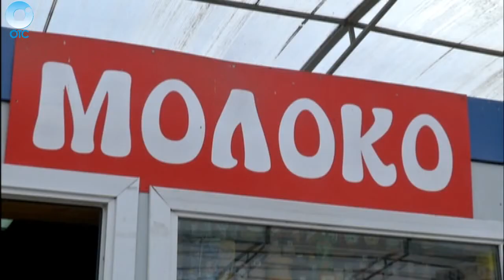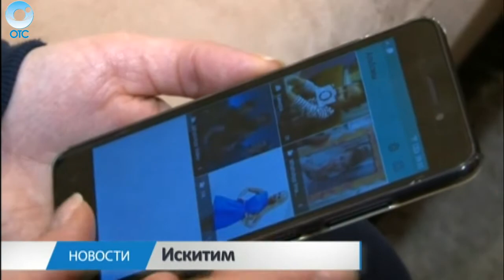НОВОСТИ 18-00: 09 марта 2016